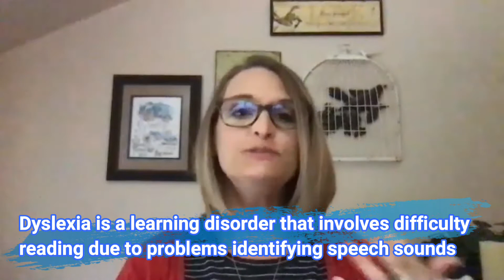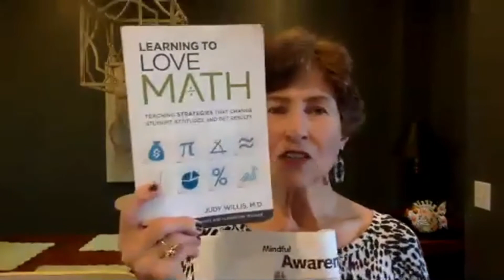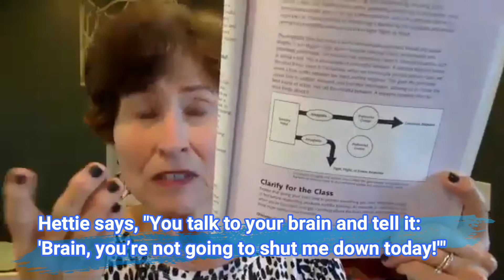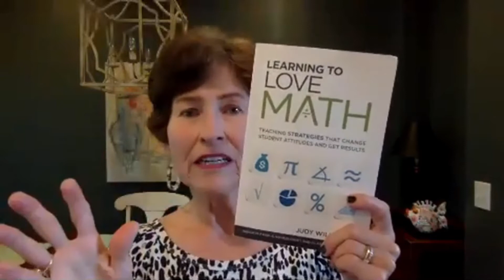The Anxiety and Learning Connection: Tips and Strategies to Manage Challenges in Learning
For many learners, anxiety proves to be a significant hurdle in their success in school. This is especially true for individuals with learning disabilities (such as dyslexia), who often struggle with frustration as they navigate their learning challenges while trying to keep up with school work.

To give us a better understanding of this subject , Brooklyn Letters Director Nicole spoke with speech-language pathologist Hettie Johnson, MA, CCC-SLP, on how anxiety affects learning for individuals with dyslexia and other learning disabilities. Hettie, who specializes in dyslexia, has a special interest in teaching learning strategies that apply across curriculum and across lifespan, considering the whole child, improving unintelligible speech, and improving social skills.

In this video, Hettie and Nicole discuss the typical red flags associated with dyslexia, which includes difficulties in reading, writing, and rhyming. They also stress the importance of early diagnosis (and how to get one) and intervention to determine the child's specific needs and design an appropriate treatment plan.

When teaching literacy to children with learning conditions, Hettie uses the Orton-Gillingham approach, a multisensory and multimodal teaching method that involves action-oriented techniques that use auditory, visual, sensory, and kinesthetic elements to help students establish the connection between language and letters or words.

Hettie also shares important tips for parents on how to help their children, which includes allowing the child to engage in activities the enjoy. She also discusses the Amygdala SPA strategies, which she developed in 2012 to help students reduce anxiety, frustration, and brain shut-down. The SPA strategies involve "Self-Talk, Positive Mistake Correction, and Self-Advocating."

Want to know more about how you can help your child?

Brooklyn Letters is an online and in-home speech-language pathology and literacy/math tutoring private practice. No matter the age and skill level of your child, we believe in our fresh and fun approach. Yes, we work with babies through geriatrics, as well.

For parents, we make remote and hybrid schooling easier. We offer parent training, family schedule management, curriculum adaptations, and small group pod instruction. This school year, we make sure our services have all your needs covered! We offer:

- Online Speech Language Therapists
- Online Reading Tutors
- Online Math Tutors
- Learning Pods
- Daytime Tutors
- Afterschool Tutors
- Social Skills
- Academic Coordination for COVID-19
- Online Parenting Coaching
- Educational Consulting

Our literacy specialists are Orton Gillingham- and Wilson-trained and focus on tutoring elementary school-aged students who need help with decoding, spelling, and writing. Our math tutors work with elementary school-age children who need a more systematic, multisensory approach for learning math fundamentals. Bilingual speech-language therapy services are also available!

The company's CEO, Craig Selinger, a well-known local speech-language pathologist and learning specialist, and its Director vet all staff. We are available 7 days per week, 8 am-9 pm. We work with families throughout New York City (Manhattan, Brooklyn, Queens, Staten Island, Bronx), Long Island, Westchester, and throughout the United States and globally! We are here to help!

For Speech, Language, and Feeding Therapy services, we offer:

• Online Services
• Pronunciation (all ages)
• Early Childhood Expressive Language
• School Age Expressive Language
• Autism Spectrum Disorder (PDD, Aspergers, etc.)
• Social Skills
• Stuttering
• Listening Difficulties (auditory and language processing)
• Picky Eaters and Early Childhood Feeding Delays
• Adult Speech Therapy
• Bilingual Services

Specialized Learning Services:

• Math Tutoring
• Orton Gillingham Approach
• Writing and Speaking Intervention
• Writing Intervention
• Comprehension – Listening and Reading Intervention
• Reading Comprehension Tutoring
• Decoding and Encoding
• Reading Fluency Services
• Spelling Intervention
• Vocabulary Intervention

Our special thanks to Hettie P. Johson. Visit her website to know more about her work